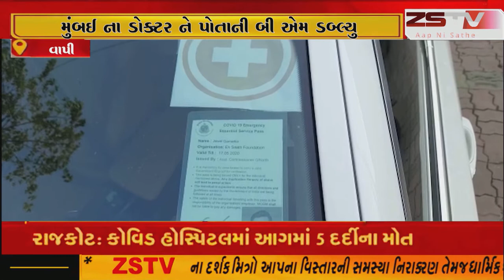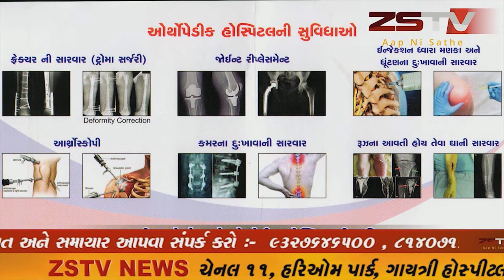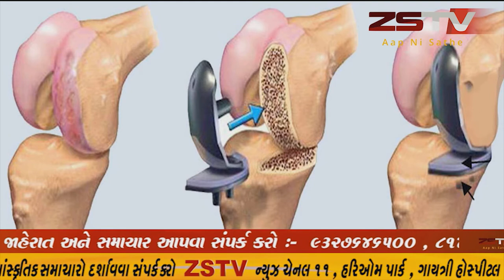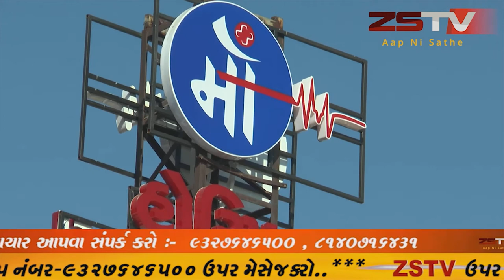વાપી મુંબઈ ના ડોક્ટર ને પોતાની બી એમ ડબ્લ્યુ કાર માં દારૂ લઇ જઇ જવાનો પડ્યો ભારે.